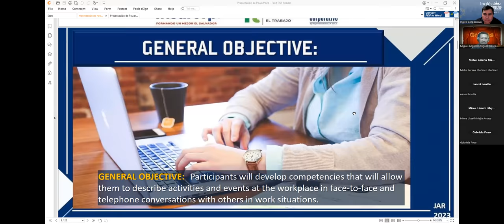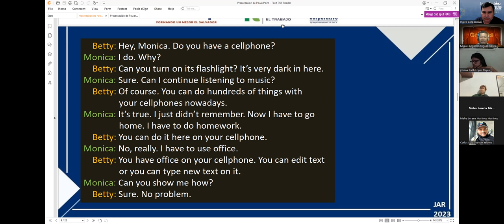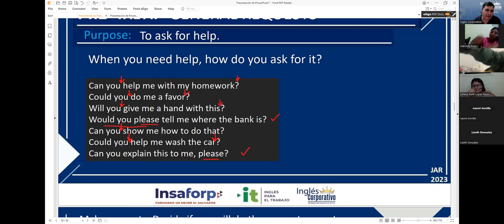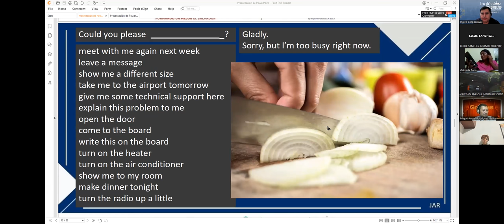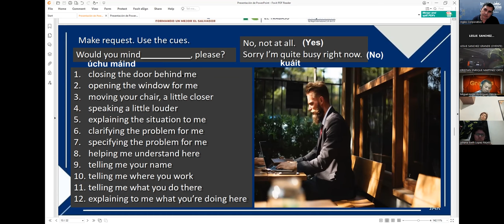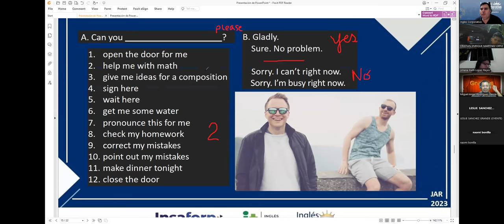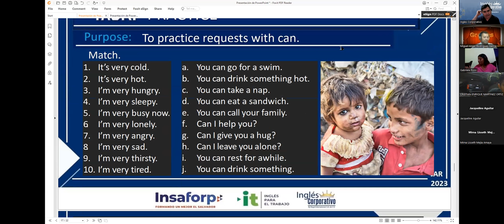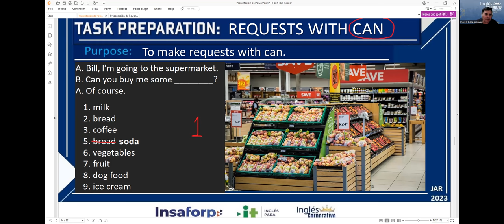Session 19 17-08-2023 29750-8048-0119/2023 RODRIGUEZ –HOW TO USE CAN FOR INFORMAL REQUESTS.